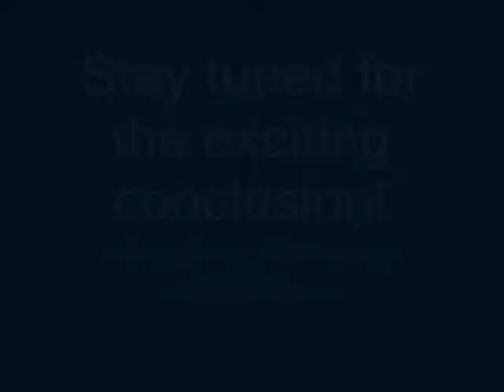LA to WA Trip 8 30 09 WY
I'm starting a travel diary of sorts, mainly to share with friends and family some of the places I'm getting to see as a truck driver for Schneider National Bulk Carriers, which I have been doing for a little over a year. I get to see this great country of ours and get paid to do it. Some of the video is fantastic and some not so fantastic, but it gives a glimpse into my day to day scene as a trucker.